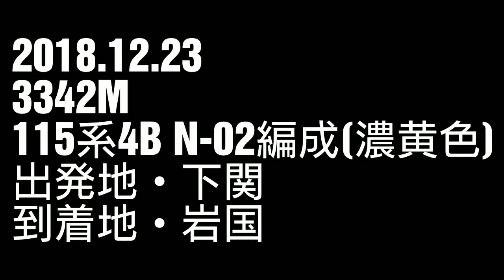2018.12.23 3342M 115系4B N-02編成